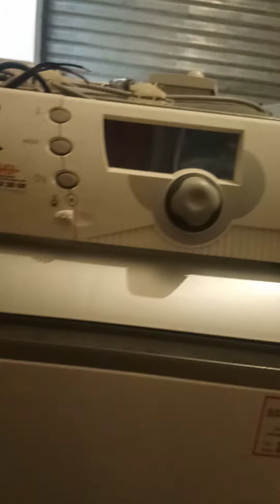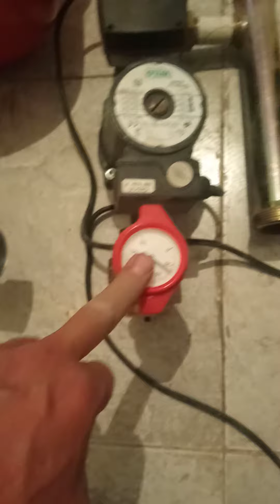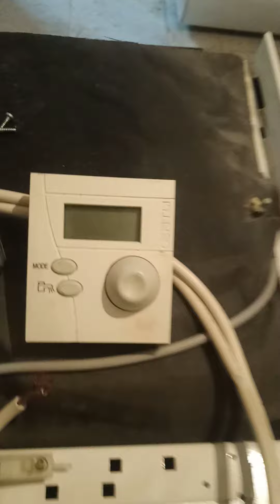branchement électrique chaudière socle